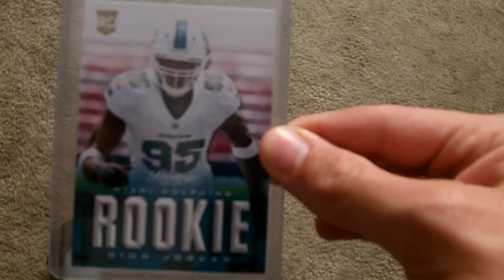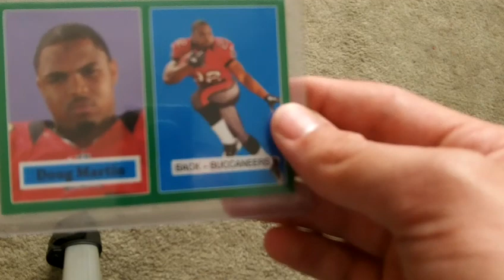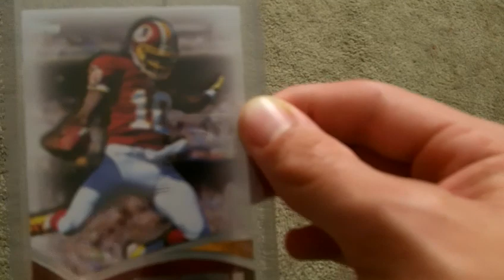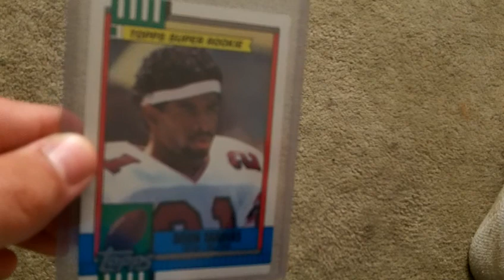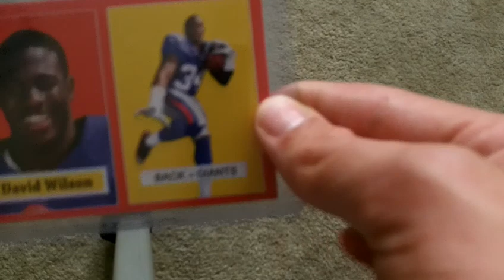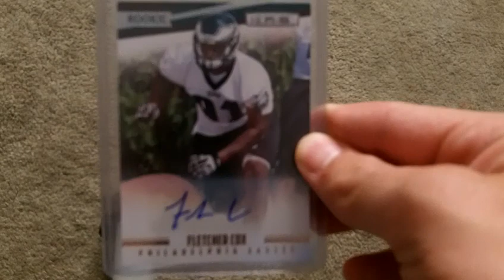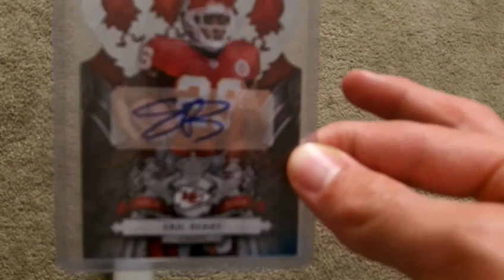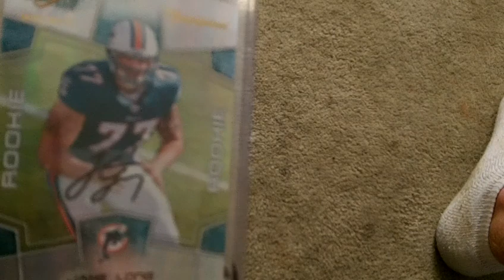My small rookie card collection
Some rookies.